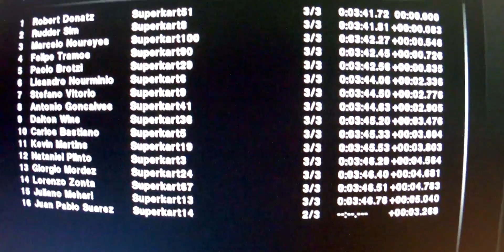Automobilista 1stPersonView Super Kart At Guapore' Race Side By Side & Sideways AI 90%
1st Person View [Helmet Cam]
Automobilista 1st person view Super Kart At Guapore' Race Side By Side & Sideways AI 90%